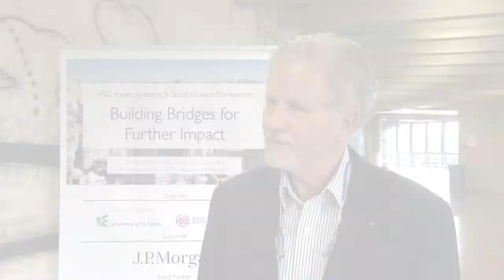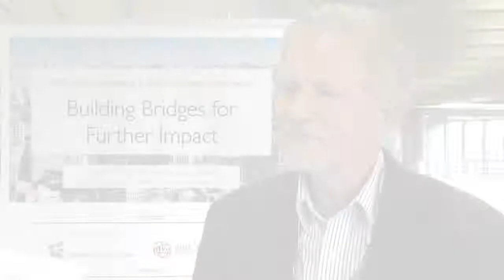Wolfgang Reichenberger (Inventages VC)